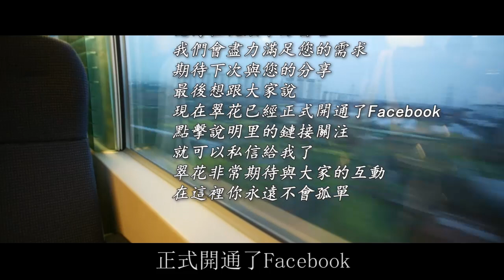婚前得知我懷孕，婆婆以為拿捏住我了，就不打算給彩禮，我一舉動讓她人財兩空！